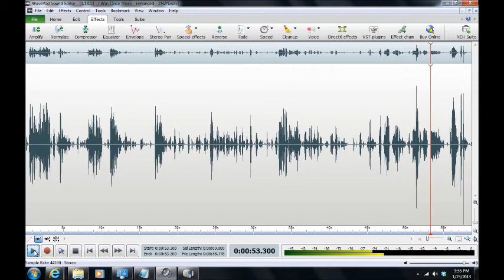A Haunting in Anne Arundel County 2013/Jessup, Maryland ("I Was Once There")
EVP ("I Was Once There") captured by Maryland Paranormal Research ® at a private residence in Jessup, Maryland on 12 Jan 2013. Possible entities in a stream of EVP appear to be engaging the investigators.  One says ("I Was Once There"). Audio was captured on a Zoom H2N Handy Recorder, Mackie 402-VLZ3 Mixer and two BEHRINGER XM1800S Dynamic Microphones. [AUDIO ENHANCED][HEADPHONES RECOMMENDED]